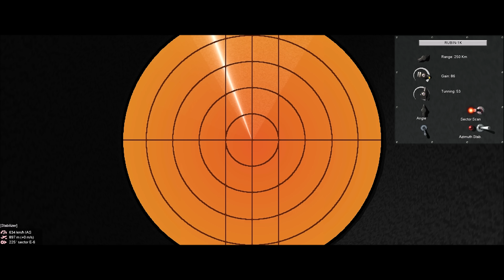IL2 1946 Tupolev Tu-16